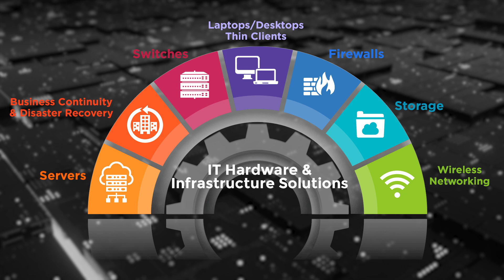Improve Your Business with Novatech IT Hardware Solutions 💻🚀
Is your IT infrastructure propelling your business forward or holding it back? At Novatech, we believe your infrastructure should offer seamless experiences for your customers and a robust platform for your employees.
🔧 Competitive Pricing and Exclusive Access: With our extensive procurement of IT hardware, we provide competitive pricing and access to products others can't.
🔧 Comprehensive Solutions: From laptops to servers, switches, firewalls, wireless networking, disaster recovery, and more, Novatech is your one-stop shop for all IT hardware and infrastructure needs.
🔧 Expert Design and Support: Our experts design full-scale infrastructure upgrades, ensuring smooth transitions and ongoing service. We get you up and running in record time, minimizing downtime and delays.
🔧 Future-Proof Your Business: Hardware is not just about specs and speeds. We help you meet current business needs and anticipate future demands, keeping you secure, connected, and ahead of the curve.
Ready to improve your IT hardware and infrastructure? Talk to an expert today! 👇